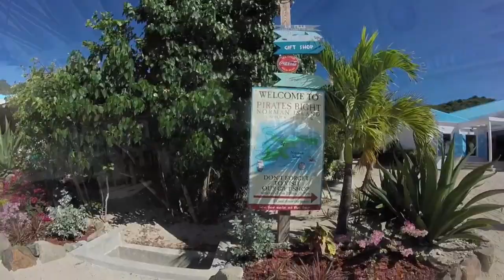15. Norman Island, BVI(Sailing Sunkissed)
Luuck has been busy working- making us that moola for our cruising kitty! It has left us little time to explore so on his day off we put the dingy down and hightailed it to Norman Island from Nanny Cay! We had lunch at Willy T and Stormer jumped from the top of the bar not 1...not 2. but 5 times that day(3 on camera)!!! Spent time on the beautiful beach and swam in caves!! It was a good day!! Enjoy!!